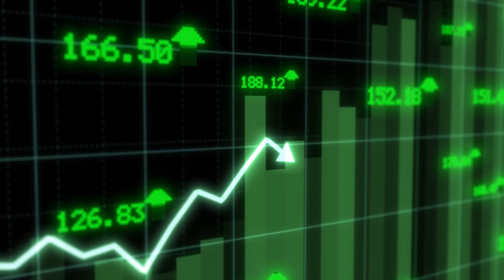Qué significa SOÑAR con LLAVES 🔑😴 (Significado de los SUEÑOS)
💤 ¿Últimamente has SOÑADO con LLAVES y no sabes cómo INTERPRETAR ese SUEÑO? En este vídeo de Psciología-Online de significado de los sueños, te explicamos qué significa soñar con LLAVES. Descubre qué significa soñar con un manojo de llaves, que te dan una llave, encontrar una llave, soñar con llaves antiguas o llaves de coche o carro.